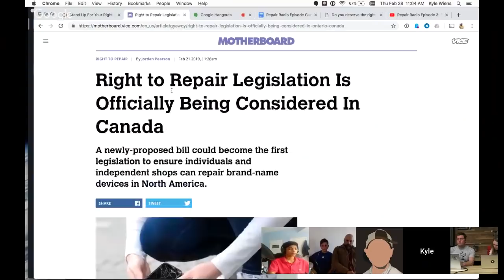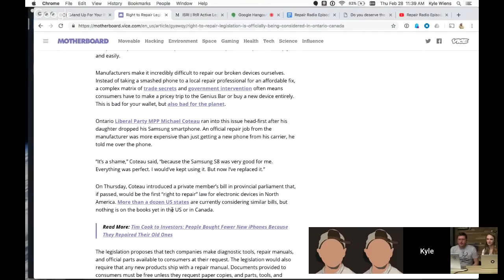Repair Radio Episode 3: The Next Generation of Right to Repair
Surya Raghavendran and Moses Buckwalter are two young repair techs that inspire others to try DIY repair. We’ll hear their repair stories and advice they have for the next generation of fixers.